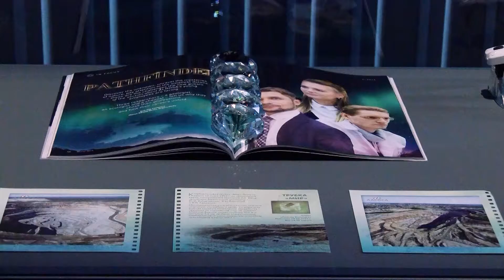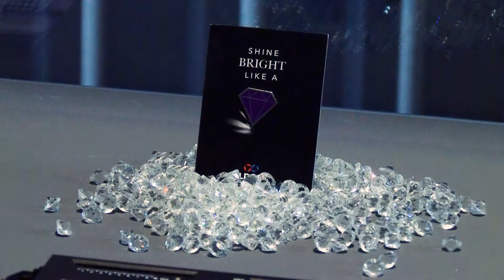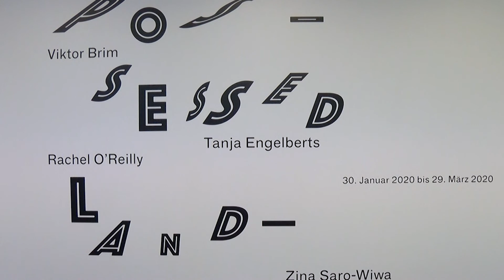Possessed Landscapes im Edith-Ruß-Haus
Das Edith-Ruß-Haus zeigt die Ausstellung "Possessed Landscapes". Fünf Künstler beschäftigen sich mit Landschaft im Verhältnis zum Menschen. Der Leiter des Medienkunsthauses Marcel Schwierin erläutert die neue Ausstellung im Interview.